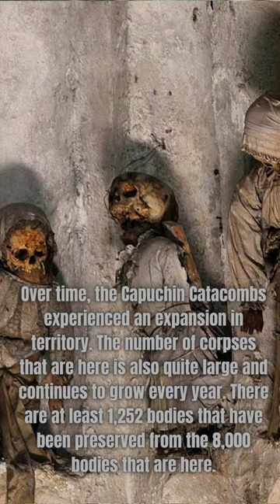Capuchin Catacombs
People all throughout the world regularly conduct funeral rites that involve burying the body of the deceased.

On the other side, some neighborhood organizations really practice mummification—the preservation of bodies for specific purposes. The "hamlet of corpses" in Italy is one of them. There are a huge number of preserved bodies.

The Capuchin Catacombs, located in the Palermo region of southern Italy, are one of the well-known corpse villages. The Capuchin Catacombs were initially constructed with the intention of housing bodies like the others, launch keepome. The Capuchin Catacombs, however, are starting to represent how it feels when the living and the dead mix in this location.